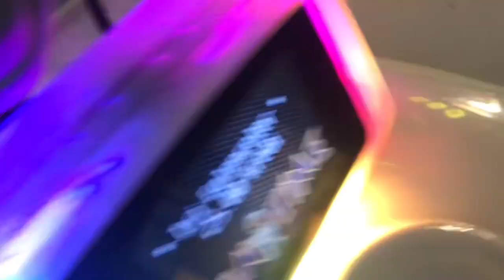Tecway white kiddie moto kiddie ride. (Broken.) (Short video.) (Now gone.)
This ride was made by Tecway in 2013. This ride was my childhood ride. But sadly, it’s broken and gone.
Filmed at Funtime arcade in Mavibahçe.